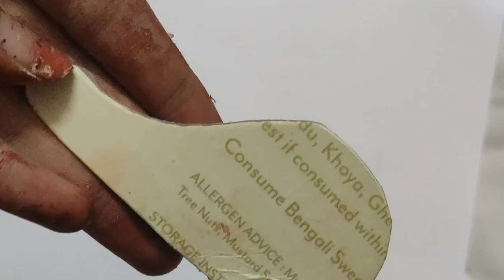Harmonium bottle art|| DIY bottle art ||Anagha Ammu Diaries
i hope all are safe,
happy and enjoying